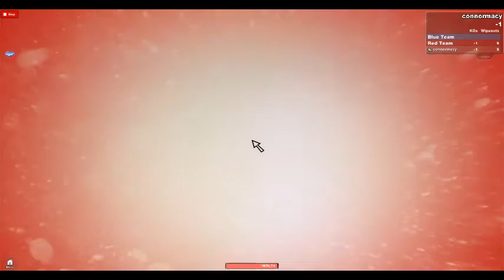blowing up the tower- ROBLOX